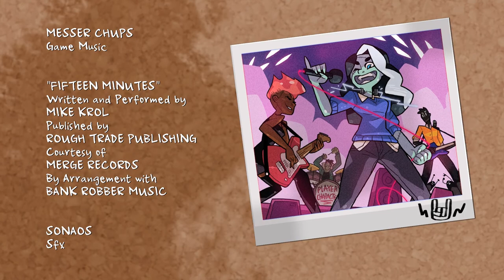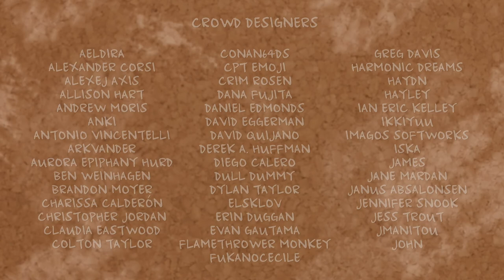Monster Prom - I'm So Scottish - Press A To Gay! Plays (Part 4)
The surf rock reverberates through my monster soul. Also, We'll be playing more of this game later!